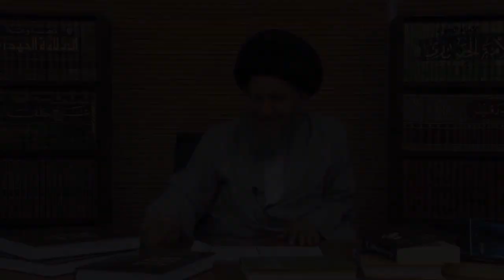محاضرات السيد كمال الحيدري حوار مع الملحدين ٢٠